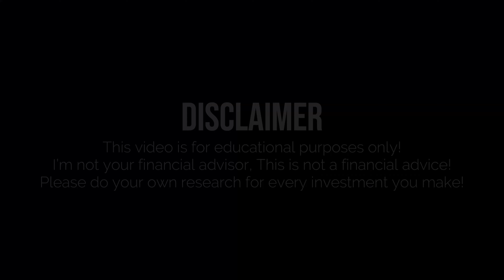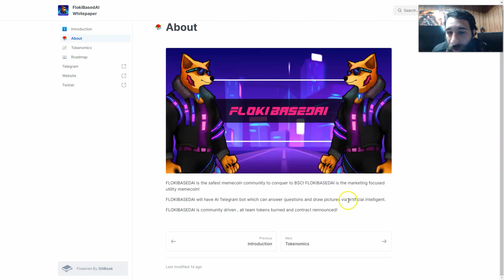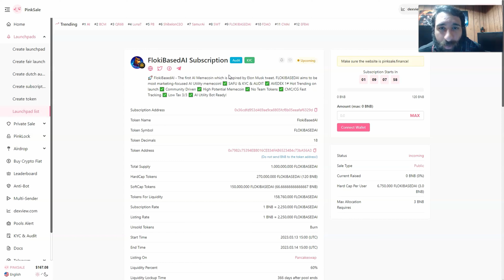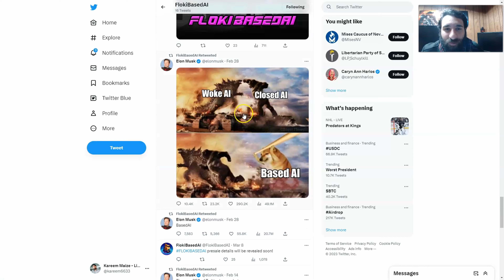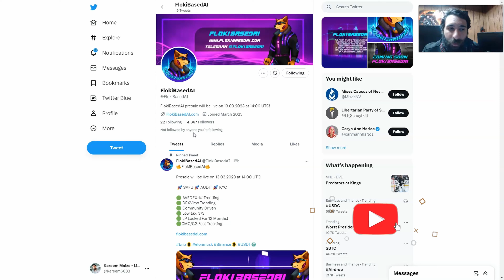Floki Based AI Review 2023: First MEME AI Token | Elon Musk Tweet Inspired Token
●▬▬▬▬▬▬▬▬ 🔥 CryptoDexWorld Academy🔥  ▬▬▬▬▬▬▬▬●

The Ultimate Course for Beginners: Get the first lesson for FREE:
Floki based AI is the first meme AI Token that is inspired by Elon's Musk tweet recently. This FlokiBasedAI is focused on marketing on the Binance Smart Chain. This is also a community-driven project that gives its investors and holders full control of their finances.

If you wanna know more about this Meme token, then watch this FlokiBasedAI review of our channel.

●▬▬▬▬▬▬▬▬ Useful Links  ▬▬▬▬▬▬▬▬●